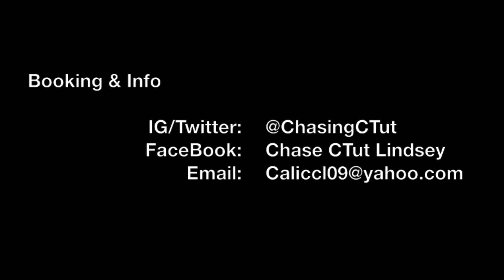I AM CTUT | Face Tutting & Face Animation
This video is a reflection of my most innovative creations from this past year of 2013. It was inspired by my "DayBreak" video I made back in August 2012. Now that I have created a foundation for this style I want to have at least one video to show what makes me me, what makes me CTut. Enjoy.

Filmed and produced by Chase CTut Lindsey

SONG: The XX - Infinity (Flufftronics Remix)

Chase Lindsey